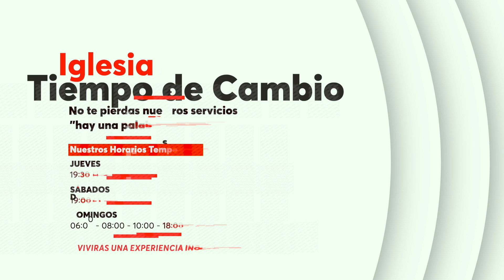¡𝙈𝙐𝙀𝙍𝙀 𝙏𝙊𝘿𝙊𝙎 𝙇𝙊𝙎 𝘿𝙄𝘼𝙎!